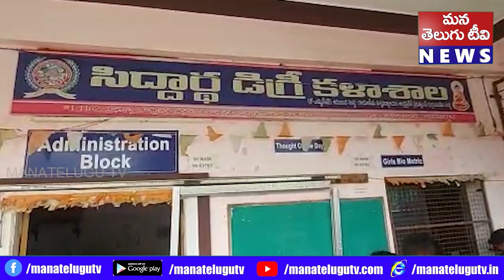ఎమ్మిగనూరు నియోజకవర్గ పరిధిలోని 7229 మంది విద్యార్థులకు 7 కోట్ల రూపాయలు మంజూరు కావడం జరిగిందన్నారు